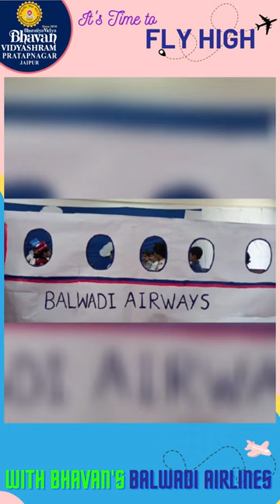It's Time to Fly High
"A Day at Airport"

- An interesting pretend play activity was held in Balwadi under the theme of "Transport," where children got hands on experience of the whole process of air travelling.
Little passengers along with their strollies and bags went through screening before entering the Balwadi Airport, They collected their boarding pass from check in counter and kept their baggage on baggage weighing machine.And after security check they boarded the flight.Cabin crew was ready to assist the passengers.
This way they got knowledge and understanding of air travelling with the terms- check in,boarding pass,baggage scanning, waiting lounge,crew member,pilot,air hostess,runway,landing,take off,cockpit,conveyor belt,cabin baggage etc.  Overall it was a fun filled learning experience for them.